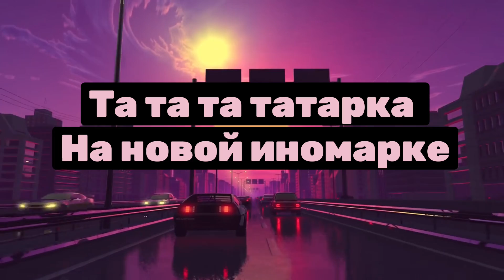Элвин Грей,Бахтавар - Татарка | Караоке